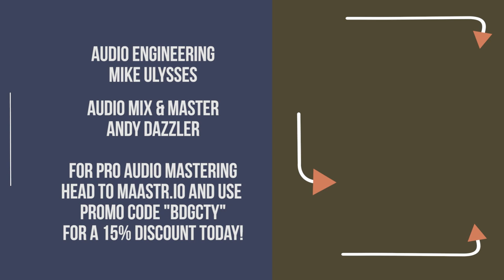SQUIRREL HANDS - "Calm As A Bomb" - BRIDGE CITY SESSIONS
Audio Mix and Master - Andy Dazzler

Camera Crew - Nick Wilson, Fred Robinson

Video Editor - Doug Reimer

Theme Song by Brian Pretus of Pears